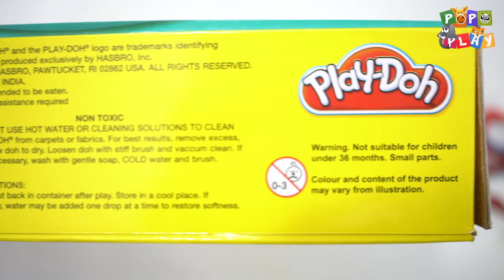Play Doh Snacks and Tea Play set | Play-Dough Breakfast Toy Food with Clay Modelling by PoPoPlay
Play Doh Snacks and Tea Play set - Playing and creating play-doh food play set for children

Maling Play-Dough Breakfast Toy Food with Clay Modelling for Kids by PoPoPlay